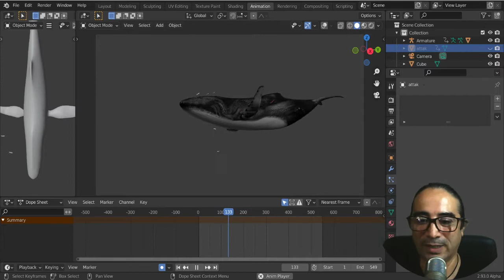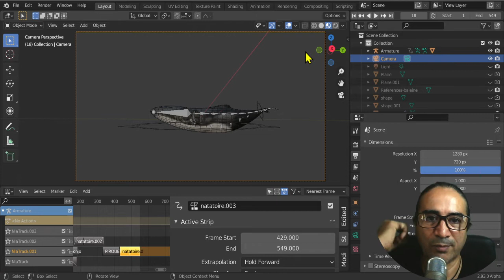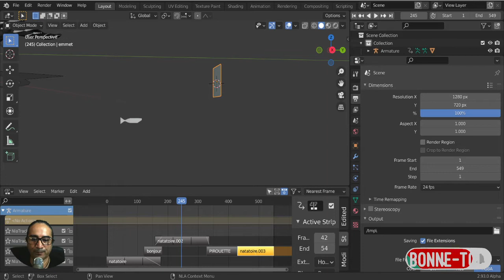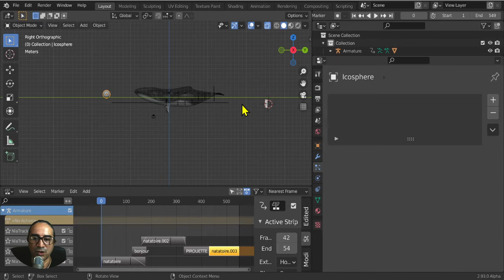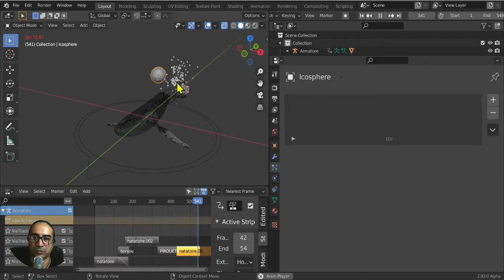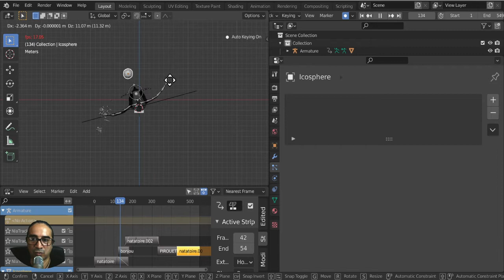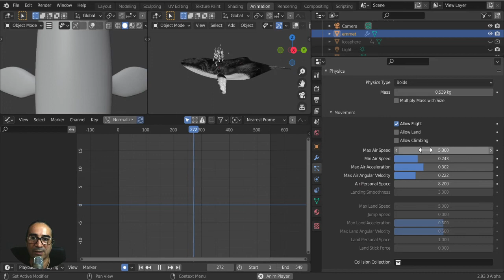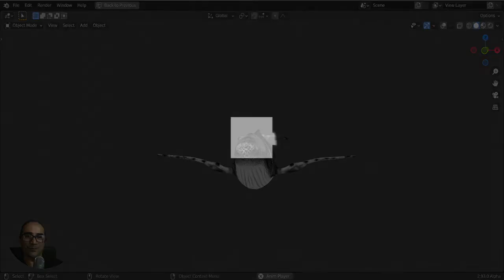Comprendre les Boids - comportement de particules - projet baleine - Tutoriel Blender en Français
Bonsoir, comment donner des comportements à nos particules.
Les boïds sont un système qui permet d'avoir des interactions individuelles de particules, de leur donner des comportements, de les faire interagir entre elles et avec le monde (par des forces field), par des objets qui peuvent être attaqués, protégés, ou encore entre particules de deux camps ennemies (que nous n'allons pas aborder ici).

Je vous conseille donc, ce tutoriel pour en comprendre la base en créant ici un Banc de poisson vivant.

Bon blends